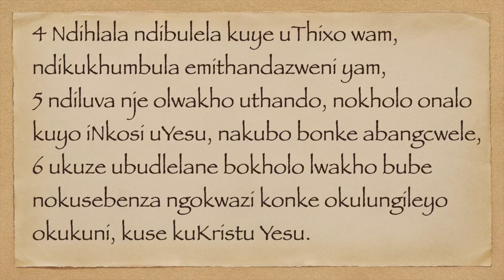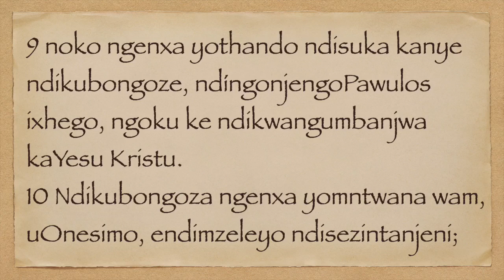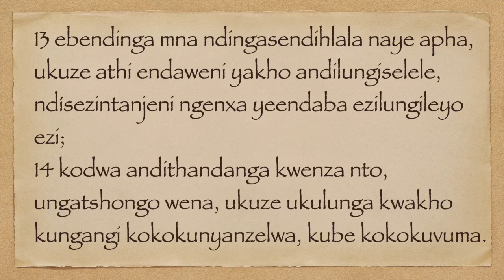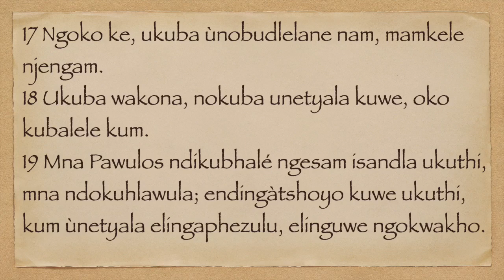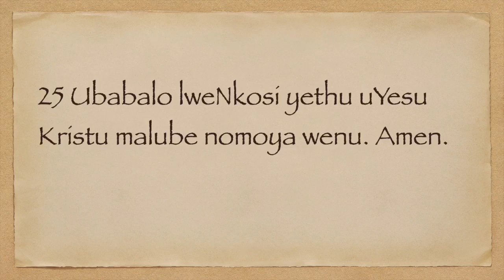KUFILEMON 1 / xhosa Audio Bible